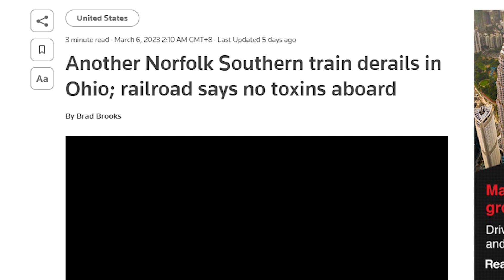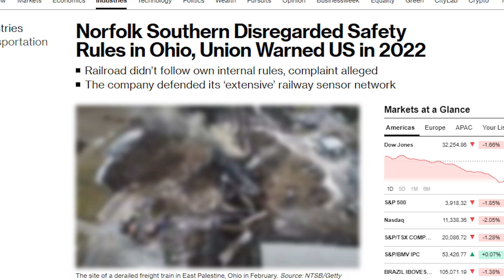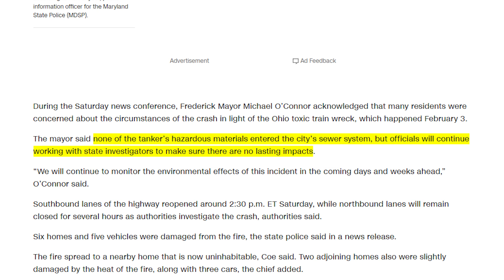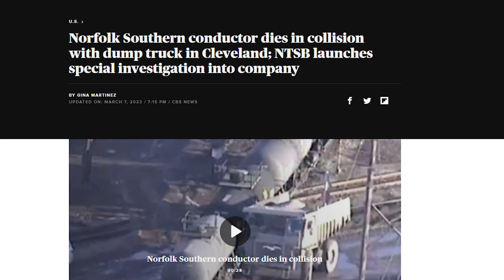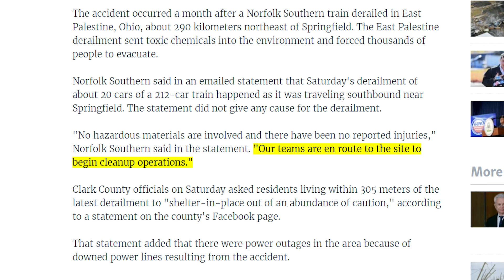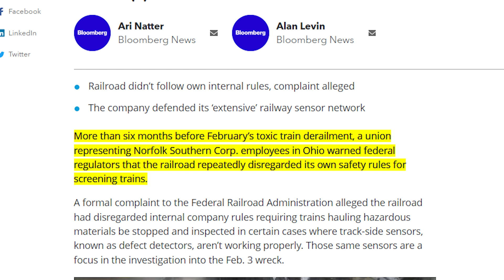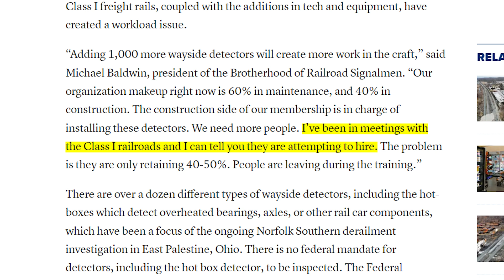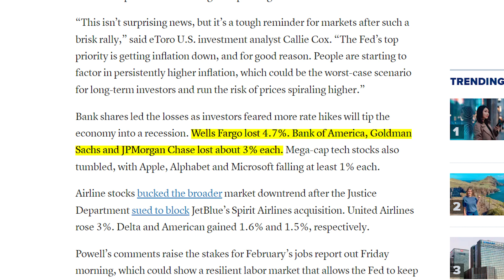THEY ARE DOING SOMETHING TO THE PEOPLE [IN THESE STATES]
✅ 💥  Request Up To $10,000 (Less Than 5 Min)

4TH CHECK, SNAP & EBT Increase Free Government Grants...